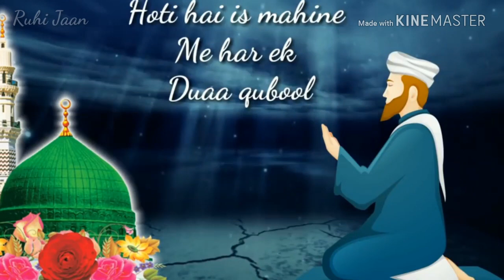"Moharram" Spical WhatsApp Status- Heard Touching Noha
BestMuharram WhatsApp Status || Letes
Ramzan special whatsapp status
WhatsApp Status
Muharram Whatsapp Status
Very Heart Touching WhatsApp Status Muharram 2018
Karbala Islamic Statu
Mohamad ka Chand Mubarak 141O hijari
Muharram2018 || Moharram WhatsApp Status
Karbala Islamic Moharram status Noha 2018 Moharam Vlog
Mere Hussain Tujhe Salam WhatsApp Status |Muharram Letest WhatsApp Status 2018

New naat || islamic Whatsaap status ||Jumma mubarak status 2018 tiktok video

Jumma mubarak WhatsApp Status ||Jumma k din DURUD sarif padbe k fajilat

Jummamubark status 2018

naat status video download
whatsapp status video naat download
islamic naat status
naat sharif whatsapp status download
best naat 30 sec whatsapp status download
islamic naat status
JUMMAMUBARK new naat karim
ISLAMICSTATUS
new watssapp status2018
naat islamic whatsapp status 2018
islamic video new video